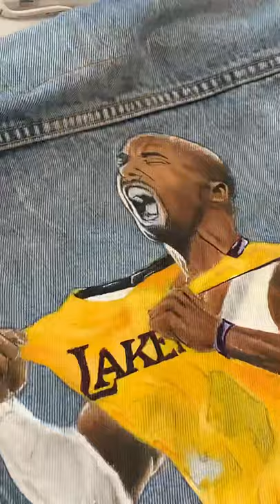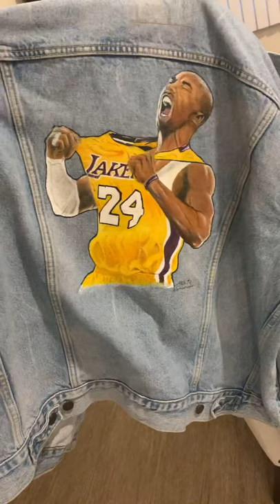How to customize a Jean Denim Jacket - Kobe Bryant Custom Denim Jacket - Arts Of Legend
Here is a time lapse of how I customized a Levi’s Jean Denim Jacket for a client. As a Kobe Bryant die hard fan they needed to be able to rep it on their back for Kobe. R.I.P. Kobe bean Bryant

For custom orders DM me and I’ll take care of you 🙏👊

Music credit - black violin: songs- Brandenburg, Fanfare, Gypsy

J.Cole - Foldin clothes